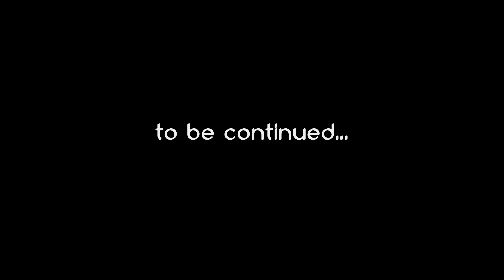Trading, Enchanting and the Taiga Base!: Single Biome Hardcore Adventure – ep3 (Minecraft)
On this episode, Little Goblin continues trying to complete Mission 3 (i.e. enchanting) but manages to waste more time by coming up with another interim mission: building a little base to represent the Taiga biome! Will we finally get to the Nether?

I’m making little Minecraft videos for my nephews to have a chuckle at the silliness and I thought I'd make a YouTube channel for them. Will be making more videos (hopefully better ones) and upload for the fun of it. At any rate, don't expect much quality here as I'm a complete amateur and hardly know what I'm doing! I make sure I have tidied up the YouTube generated subtitles so, please, do turn them on as I do mumble my words (not to say anything about my peculiarly random English, nor the bad quality sound) so you may find it hard to catch what I'm saying!